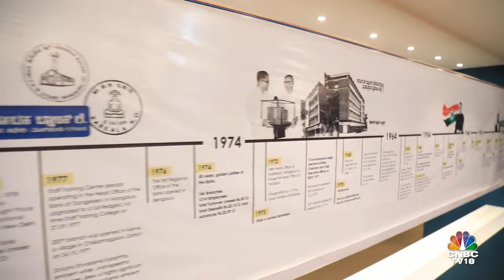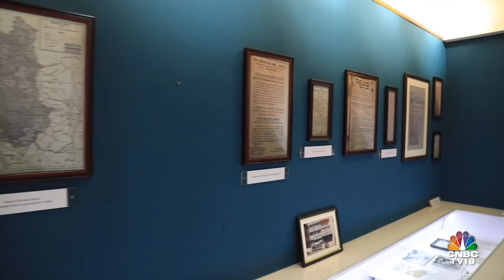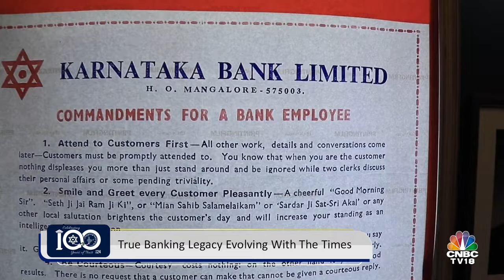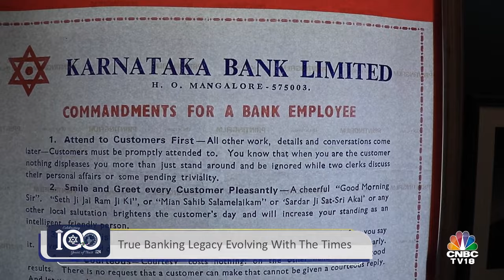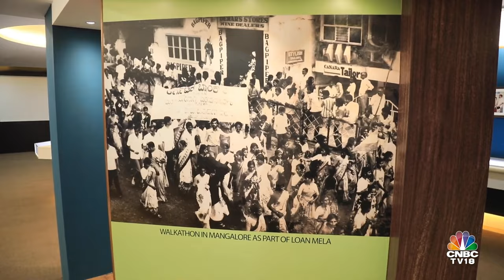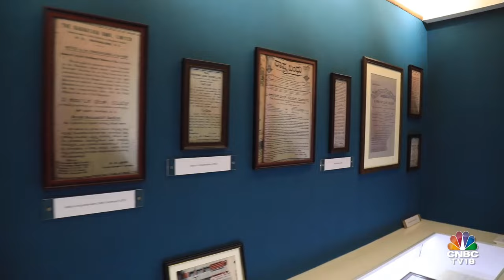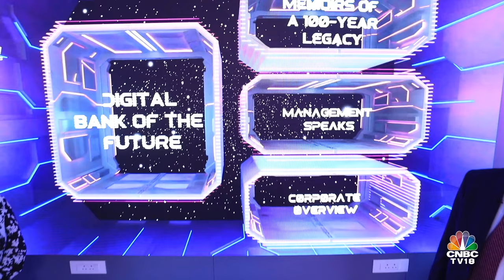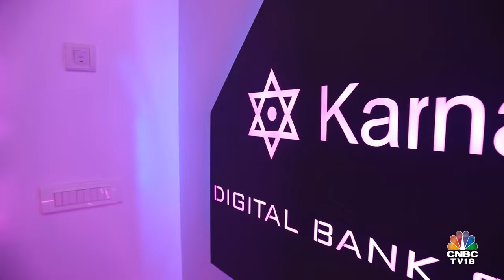Karnataka Bank's Centenary Celebration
Reflecting on a Century of Excellence!
Karnataka Bank's MD & CEO, Mr. Srikrishnan Keech, guides us through the remarkable journey of our bank's 100-year legacy, highlighting our milestones, achievements, and enduring commitment to serving our customers and communities.